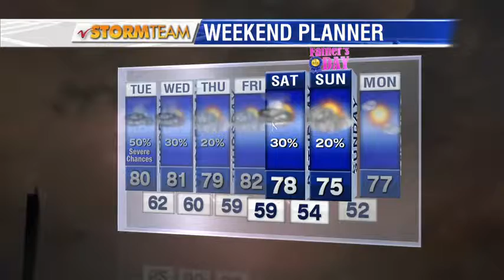Weather 600pm June 12th, 2017